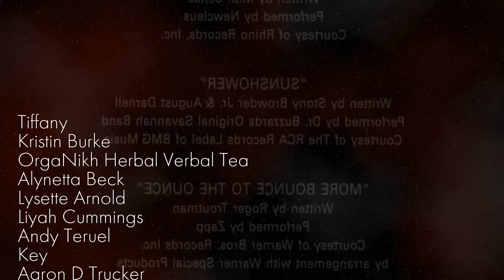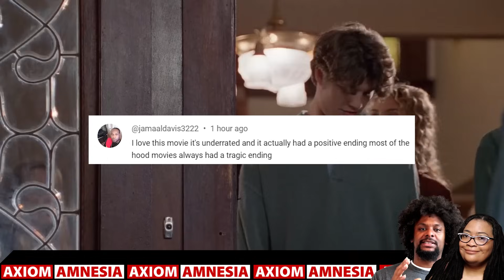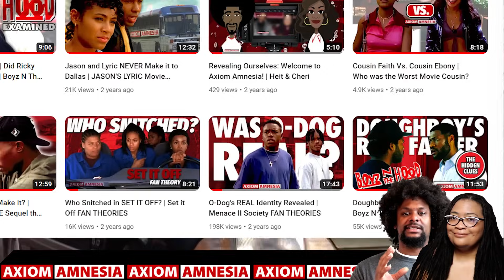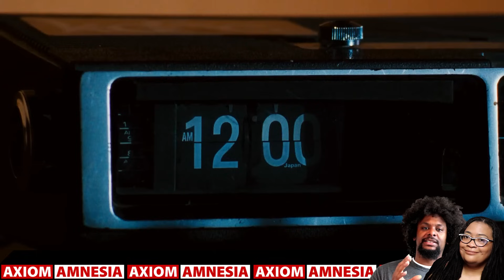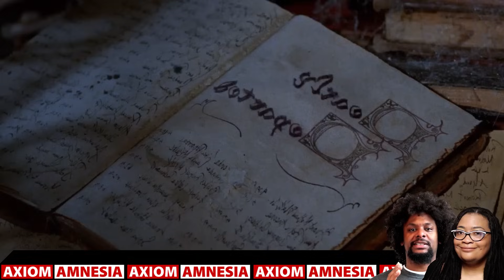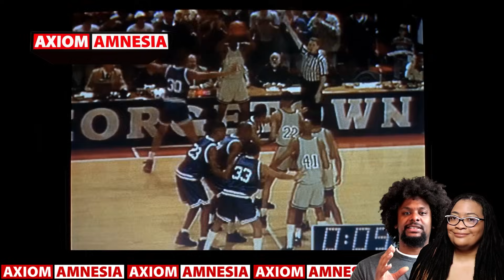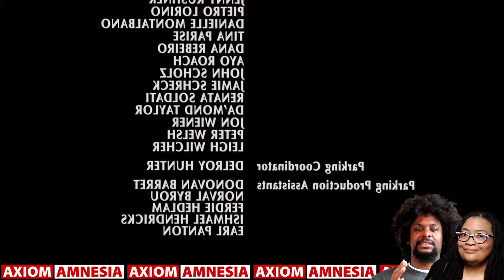90s HOOD Movies NEVER Had Happy Endings! | Film Criticism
Join Heit & Cheri as they go down the rabbit hole to discuss a bunch of 90s movies that never seem to have a happy ending!

Ricky Was a Weak Link | Did Ricky Cause All the Conflict? | Boyz N The Hood Movie FAN THEORY

Film Clip Credits:
John Singleton (Director). (1991). Boyz N The Hood [Film]. Columbia Pictures.
John Singleton (Director). (1995). Higher Learning [Film]. Sony Pictures.
Albert Hughes, Allen Hughes (Directors). (1993). Menace II Society [Film]. New Line Cinema.
John Singleton (Director). (1993). Poetic Justice [Film]. Columbia Pictures.
Albert Hughes, Allen Hughes (Director). (1995). Dead Presidents [Film]. New Line Cinema.
F. Gary Gray (Director). (1996). Set It Off [Film]. New Line Cinema.
Stephen Milburn Anderson (Director). (1992). South Central [Film]. Warner Bros.
Doug McHenry (Director). (1994). Jason's Lyric [Film]. Gramercy Pictures.
Mario Van Peebles (Director). (1991). New Jack City [Film]. Warner Bros.
Hype Williams (Director). (1998). Belly [Film]. Artisan Entertainment.
F. Gary Gray (Director). (1995). Friday [Film]. New Line Cinema.
Rusty Cundieff (Director). (1995). Tales From The Hood [Film]. Savoy Pictures.
Nick Gomez (Director). (1995). New Jersey Drive [Film]. Universal Pictures.
Jeff Pollack (Director). (1994). Above The Rim [Film]. New Line Cinema.
Forest Whitaker (Director). (1995). Waiting To Exhale [Film]. 20th Century Studios.
Rick Famuyiwa (Director). (1999). The Wood [Film]. Paramount Pictures.
Malcolm D. Lee (Director). (1999). The Best Man [Film]. Universal Pictures.